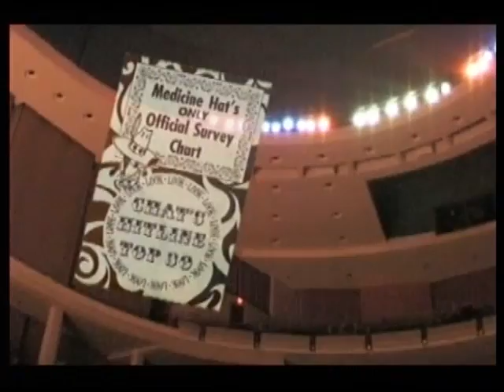Mel Degen - Higher and Higher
In the 1960's Edmonton's Mel Degen, was one of the top rock and roll singers in the area. He was with the A&W Lords, The Lords, Privilege, and Gainsboro Gallery. Mel's shows always ended with this tune, "Higher and Higher". Here he performs it live at the Alberta Rock 'N Roll Reunion at the Winspear Centre in Edmonton. The video also features vintage video of life in the 60's around Alberta. Produced by Bill Borgwardt and Jim Tustian.